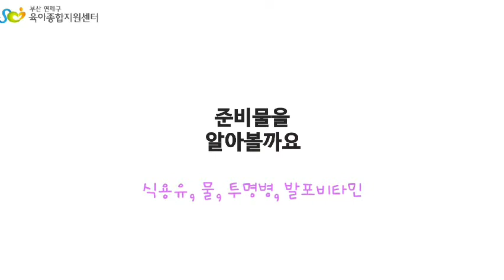[집콕놀이]연제구육아종합지원센터 라바램프만들기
간단한 재료로 재미있고 신기한 램프를 만들어 보아요